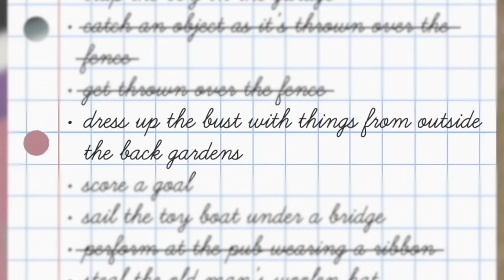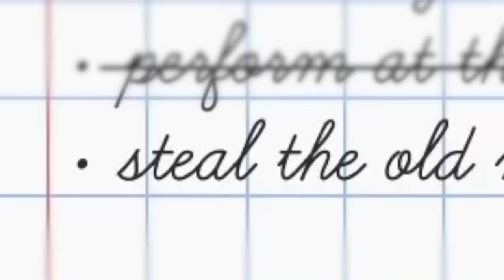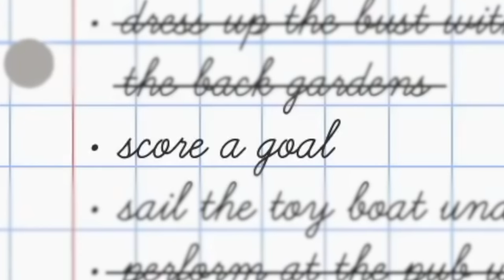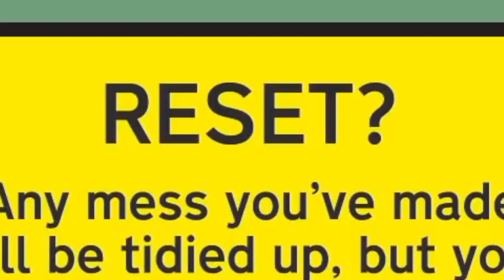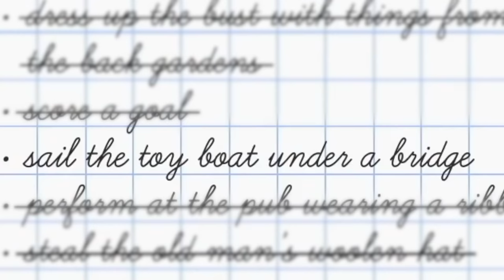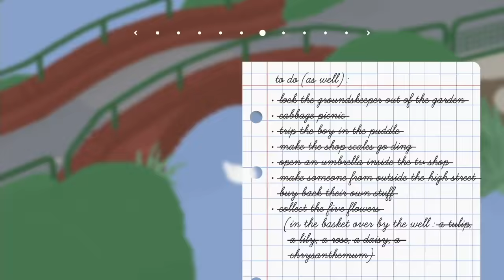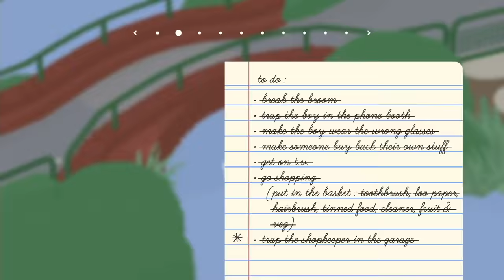Adum Plaze: Untitled Goose Game (Part 3)